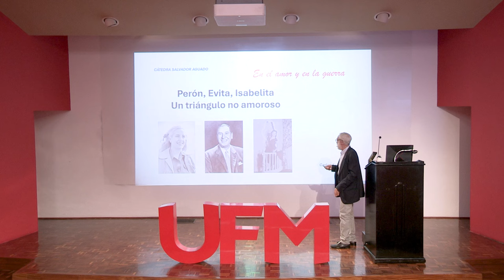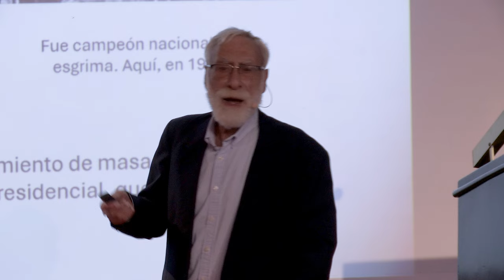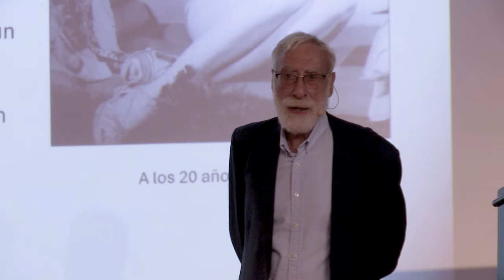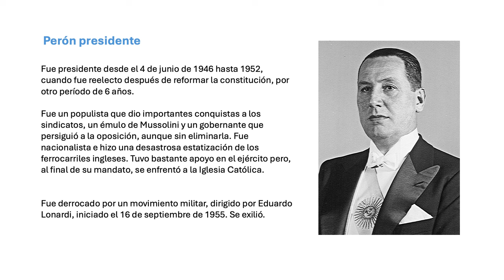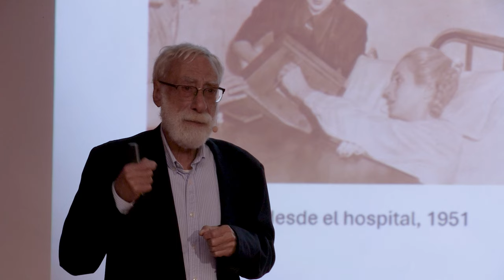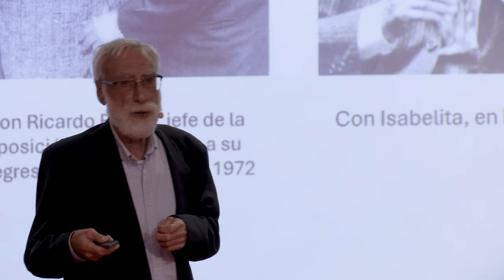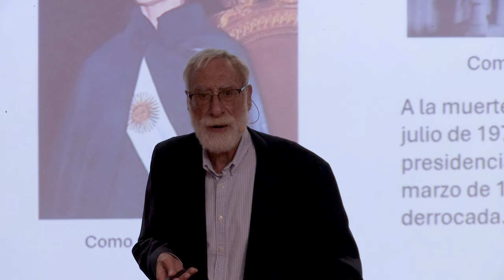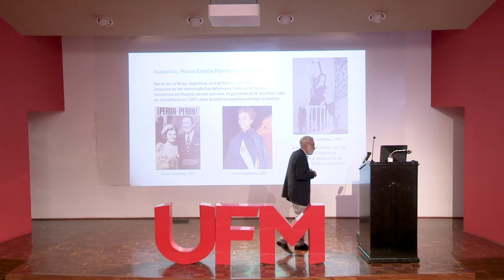Perón, Evita e Isabelita | Carlos Sabino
El Departamento de Educación de la Universidad Francisco Marroquín, presenta en la Cátedra Salvador Aguado, en su más reciente edición titulada "En el Amor y en la Guerra", una reflexión sobre las fuerzas complejas y entrelazadas que modelan las preferencias, pasiones, alianzas y conflictos en diversos ámbitos.

A través de un análisis se explora cómo factores personales, familiares, políticos, económicos, filosóficos y religiosos influyen y transforman las afinidades y los desacuerdos entre individuos, empresas y naciones.

Te invitamos a explorar las ediciones anteriores de la Cátedra Salvador Aguado y ser parte de esta fascinante travesía intelectual.